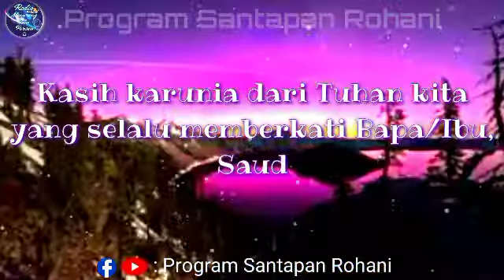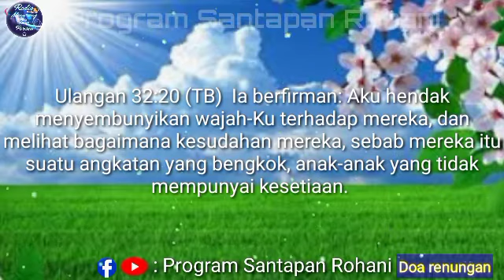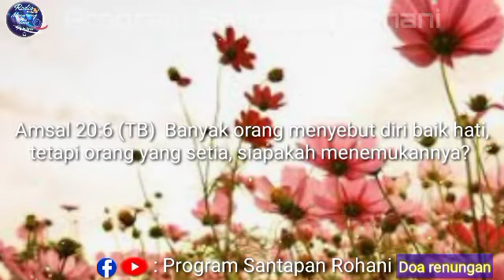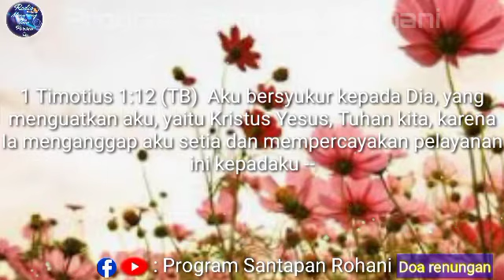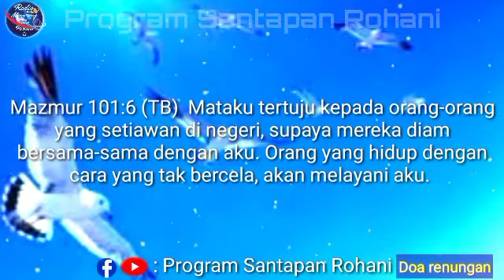Perkara kecil dan perkara besar - small things and big things|| Suara injil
small things and big things - Perkara yang kecil dan perkara yang besar.
orang yang setia akan di percaya perkara besar.

Suara injil doa renungan malam
Suara injil renungan kristen hari ini
Renungan malam pengantar tidur dan doa pagi.Renungan malam pengantar tidur,Suara injil doa malam hari ini.

Suara injil Doa Renungan Pagi, Kuasa kebangkitan Yesus.
Renungan pagi kristen,Suara injil doa pagi.
Renungan pagi kristen hari ini - suara injil.

info kontak 👇ada di bawah.

Suara injil Doa malam
Suara injil Doa pagi

Kerjakan yang terbaik, Suara Injil, Renungan malam, Renungan pagi

Saat teduh,Suara Injil,Renungan pagi,Doa pagi,Renungan malam,Doa malam,Pengantar tidur,Semangat pagi.

Tuhan menjaga semua orang yang mengasihi -Nya

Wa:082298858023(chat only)